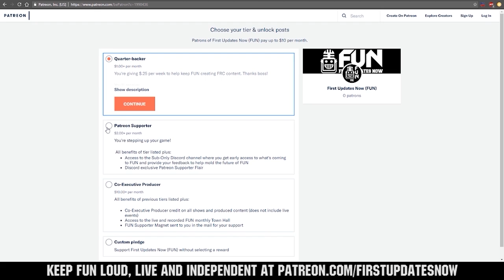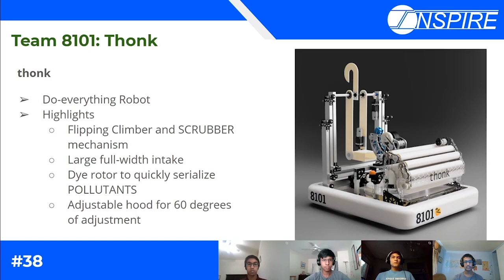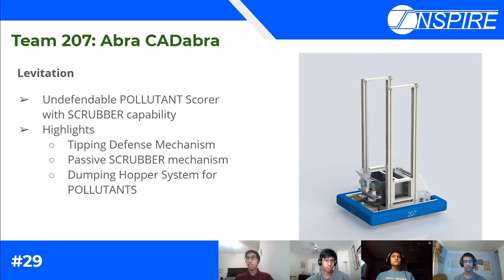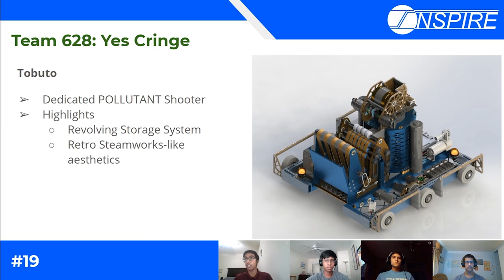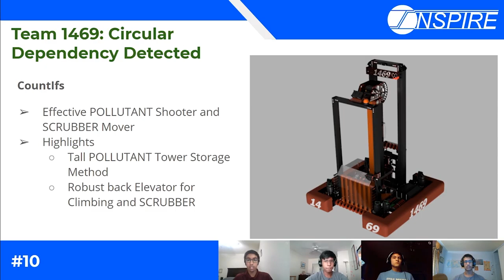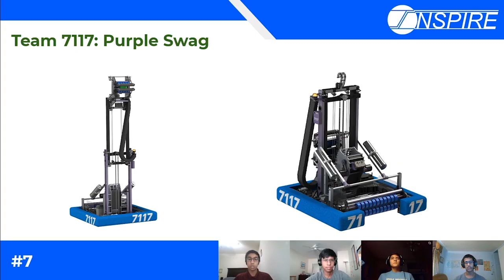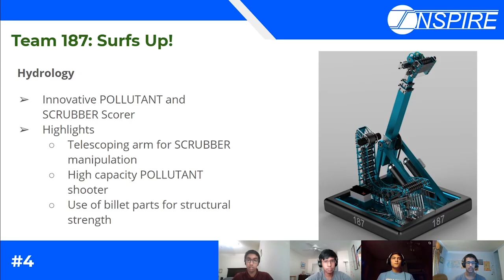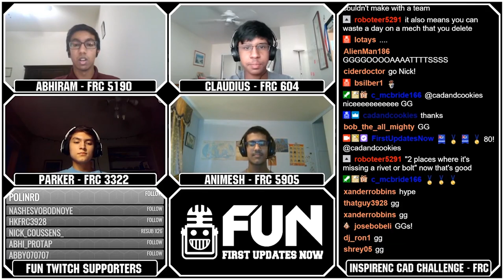Inspire NC FRC CAD Challenge - Green Generation